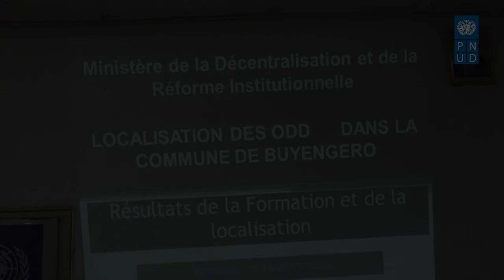Clôture de la formation sur la localisation des ODD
Lancé le 10 octobre 2019, les travaux de formation sur les techniques et outils de priorisation et de localisation des ODD dans les communes pilotes de Buyengero et Burambi, en province de Rumonge, ont été clôturés ce jeudi 31 octobre 2019, en présence de M. Jean Bosco Hitimana, Ministre de la décentralisation et de la réforme institutionnelle et de Mme Nicole Flora Kouassi, Représentante résidente du PNUD au Burundi.